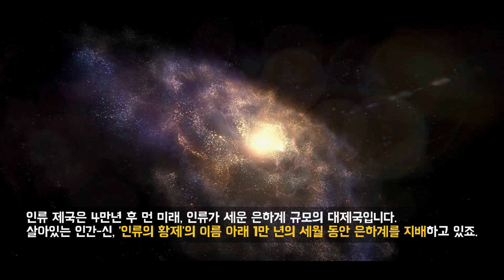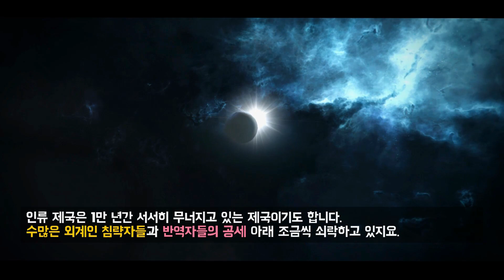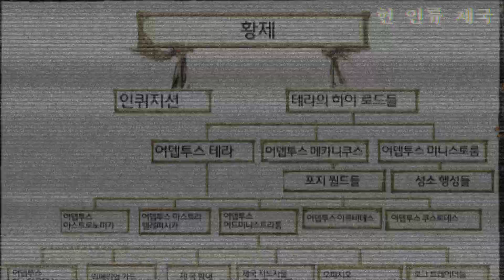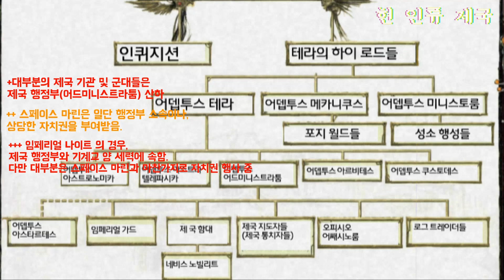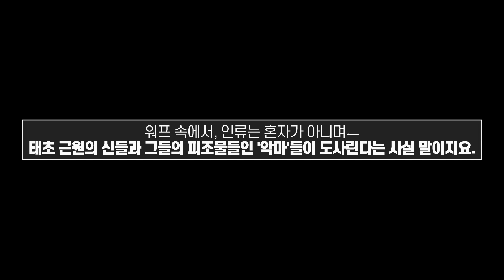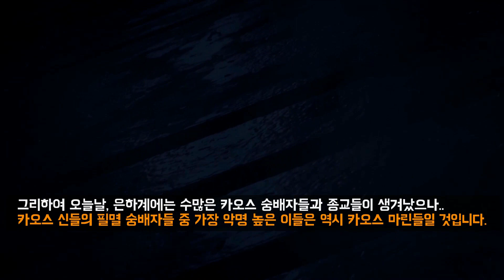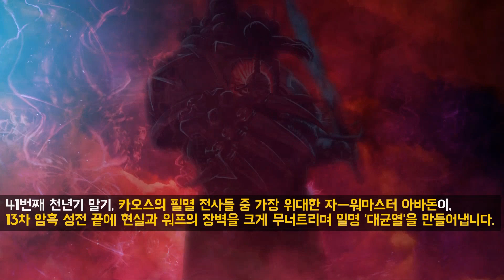워해머 4만 간단 설명 : 워해머 4만의 주인공 세력들! 인류 제국 & 카오스 세력들 설정! (더빙)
사용 음악 :
Assemble the Fleet _ Battlefleet Gothic_ Armada II Soundtrack
Attack Without Mercy _ Battlefleet Gothic_ Armada II Soundtrack
Chaos Approaches _ Battlefleet Gothic_ Armada II Soundtrack
- Legends Never Die  [Instrumental] _

출처: w40k rulebook 9th

video referred :
1. gamesworkshop trailers
2. battlefleet gothic 2 cutscene

Copyright Info: This video is unofficial and in no shape or form endorsed by Games Workshop Limited.